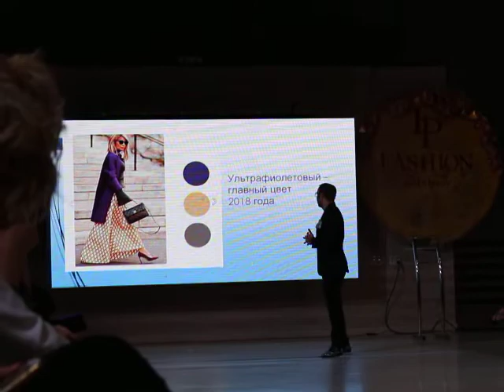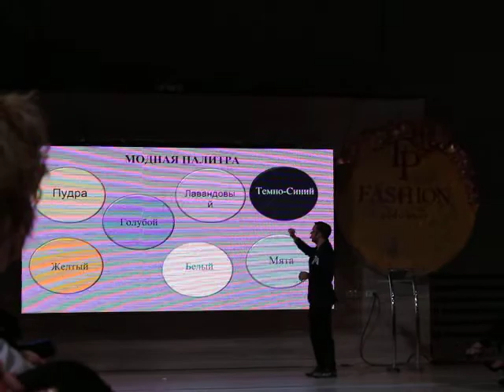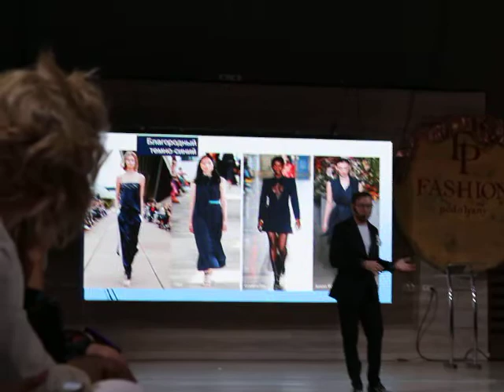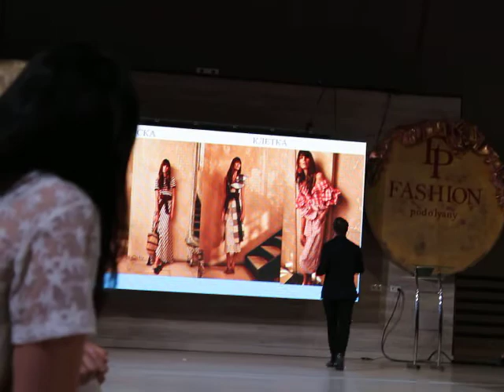Андре Тан про мастхев у гардеробі. Ч3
Відомий український дизайнер Андре Тан розповів з чого складається базовий гардероб, модні тенденції літа 2018-ого, на чому можна економити, а на чому не слід, коли йдете на шопінг.